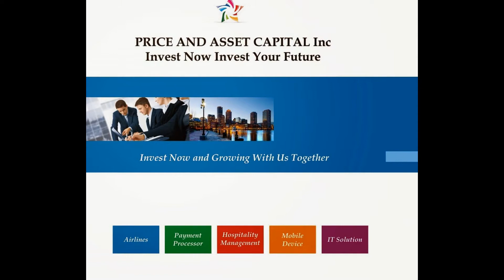Handry Satriago, Widya T Harjono, From Zero To Hero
Widya T Harjono, Born in Yogyakarta, May 4, 1978, graduated from the Faculty of Economic, Sebelas Maret University and Magister Management from Widya Wiwaha Yogyakarta. He starting career as marketing in PT Indofutop Jakarta in 2001. He joined PT Nusa Surya Ciptadana as Marketing Officer in 2004. Later he has joined CV Anugrah Niaga as Marketing Director.
He was involved in numerous projects involving IPO, bond issuance, fund raising, project finance, merger and acquisition. He currently holds directorships at Upmarket World International, SynchTech, Prime Access Card and Price & Asset Capital Management.